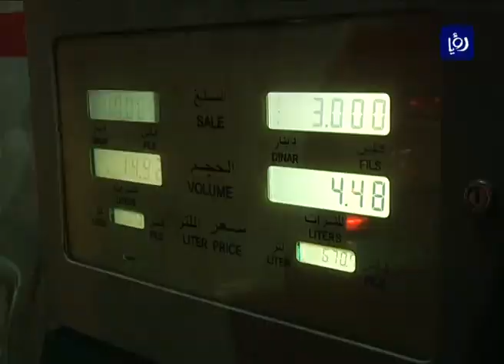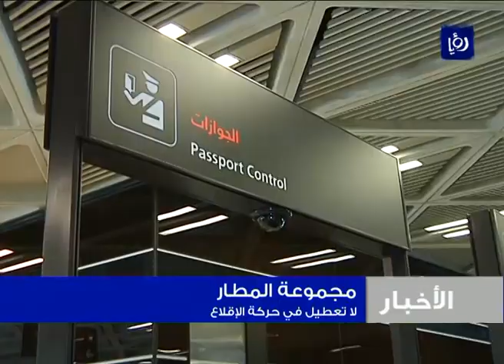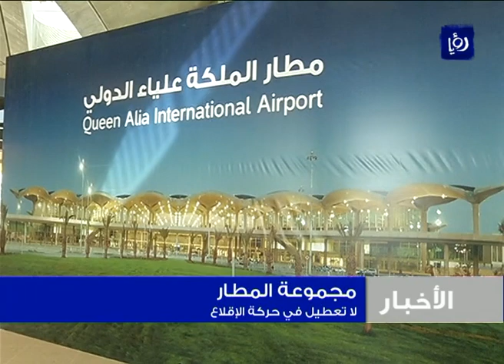نشرة أخبار رؤيا بتاريخ 14-12-2013 Roya News Broadcast 14-12-2013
نشرة أخبار رؤيا بتاريخ 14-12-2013 والتي قدمها الزميل ناصر غنام.